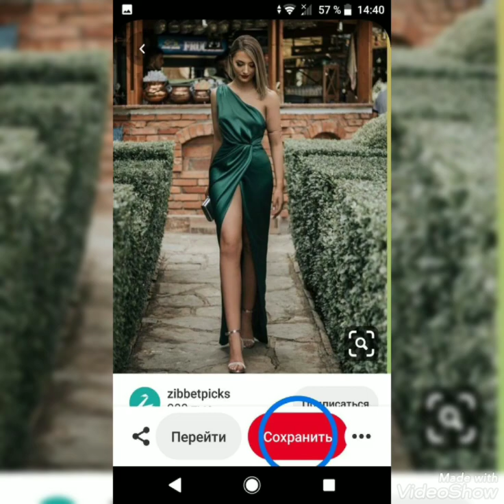Mermaid style satin gowns/Prom wear collection